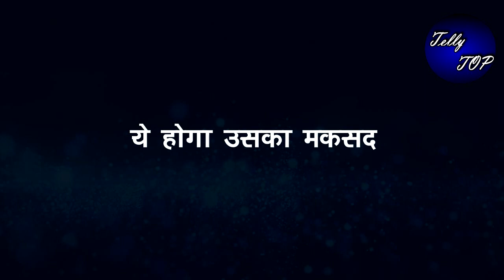MEET|| मीत अलावत और मीत हूडा के कमरे में झाकेगी मानुषी,ये होगा उसका मकसद